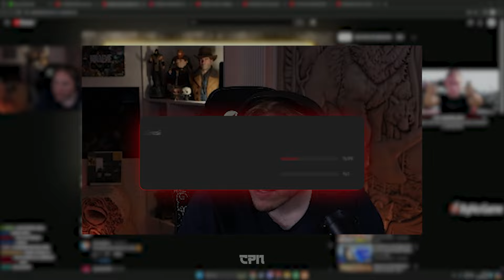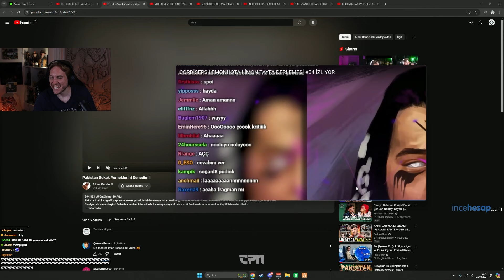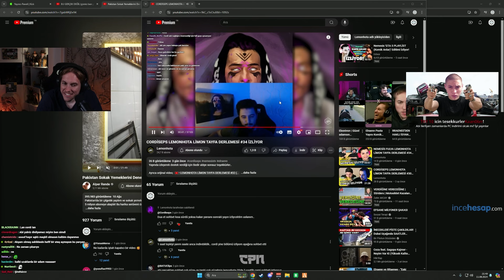RRaenee - Cordiseps'in Yeni Çıkacak Şarkısını Dinliyor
Selamlar ben Capon. Bugün sizler için RRaenee'nin Cordiseps'in yeni çıkaracağı şarkıyı dinlediği ve yorumladığı anları sizler için hazırladım. İyi seyirler, baboli!

RRaenee - Cordiseps'in Yeni Çıkacak Şarkısını Dinliyor İyi Seyirler!

Zaman Damgaları;
00:00 - Açılış
00:11 - Cordiseps'in şarkısını arıyor
00:41 - Cordiseps'in yeni şarkısını dinliyor
01:14 - Cordiseps'in yeni şarkısını yorumluyor
01:36 - Şarkıyı nerelerde dinlememiz gerektiğini öğretiyor
01:53 - Mert Yılmaz STYLE
02:54 - Kapanış ( özel )